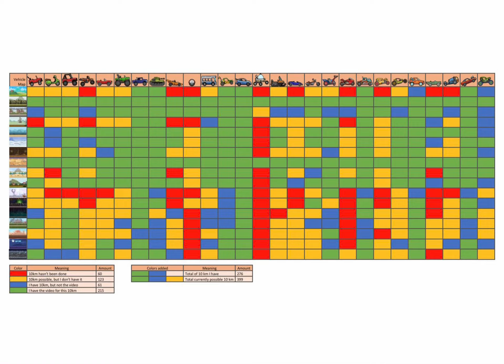HCR2 10km Monster Truck in Countryside with Kangaroo?! 😮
0:00 Song: T & Sugah x Primate - Set Me Free [NCS Release]
2:04 Song: Alaina Cross - Karma [NCS Release]
5:05 NEFFEX - Rush
7:54 NEFFEX - Take Off